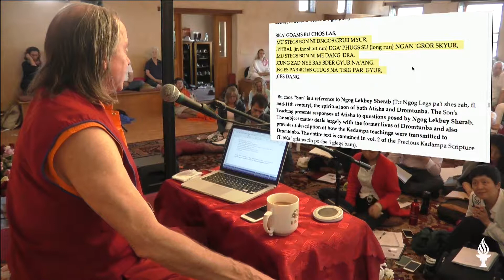CLASE 10 - UN REGALO A LA LIBRACIÓN 25 : REFUGIO PERFECTO (2017 ARIZONA)